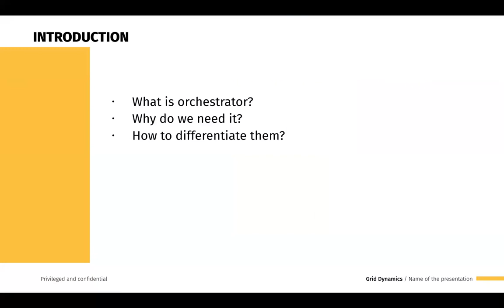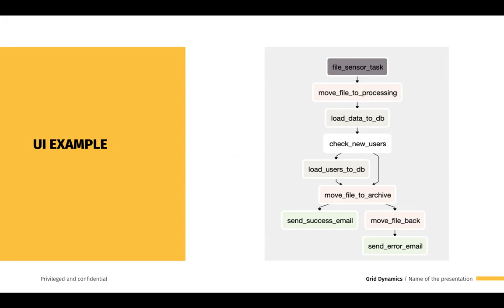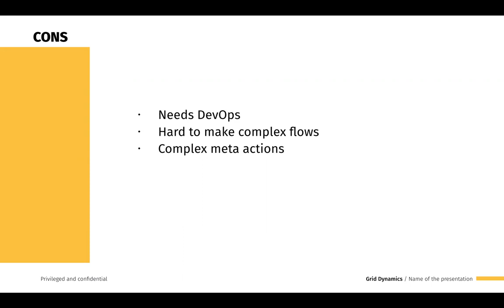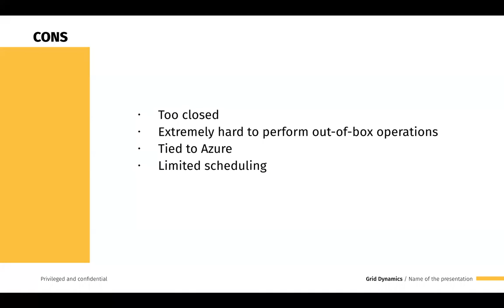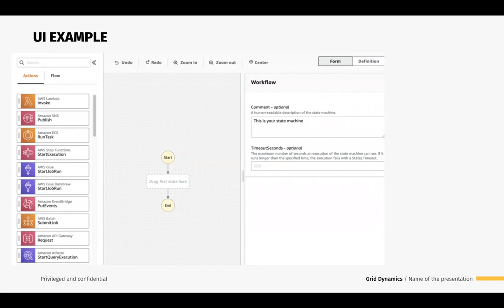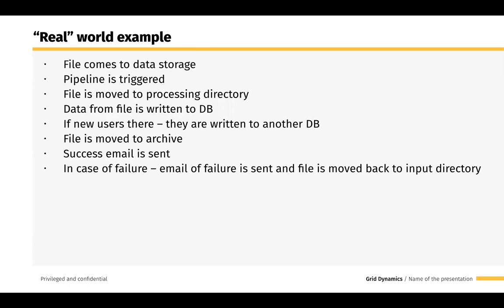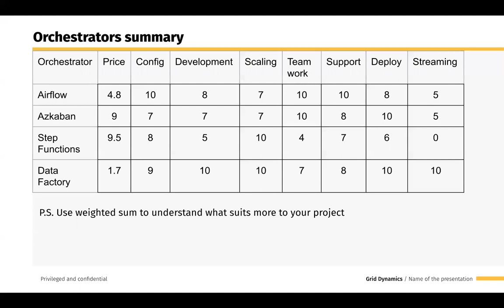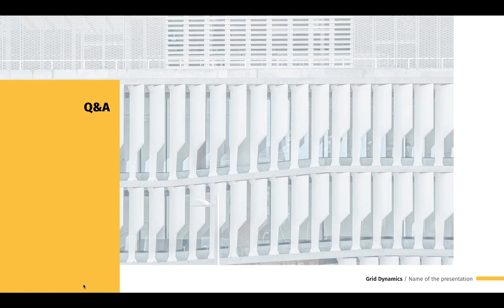Oleksandr Zinich Say goodbye to the CRON Dynamic Talks #76 RU